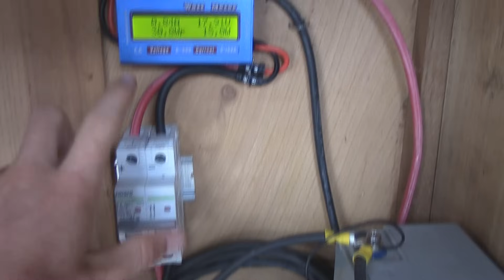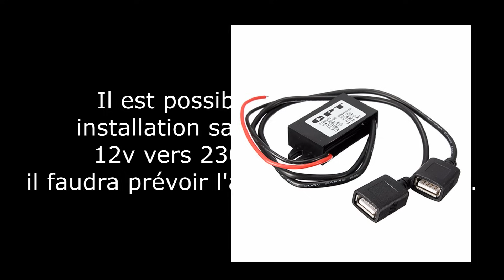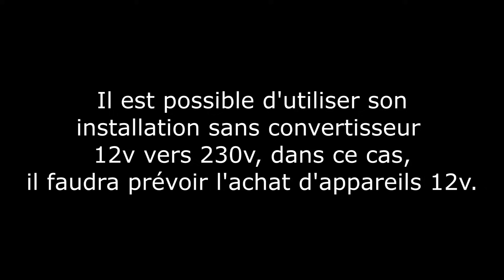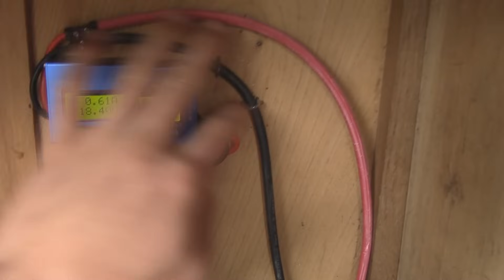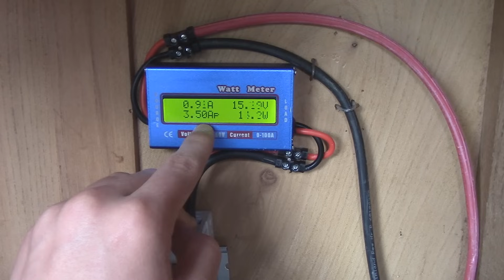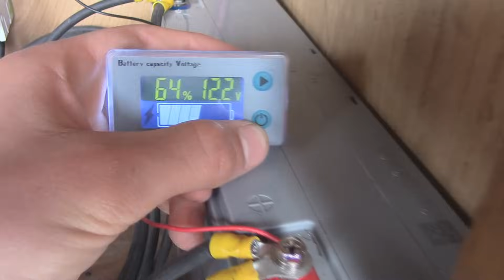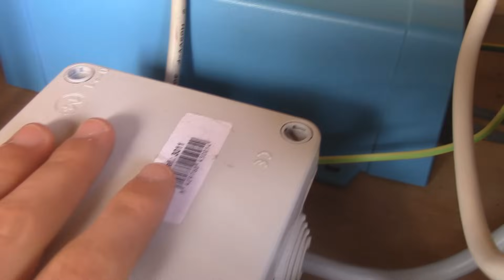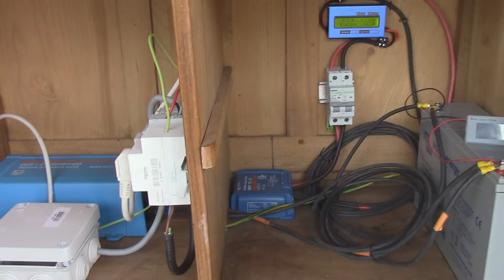Les BASES d'une installation solaire